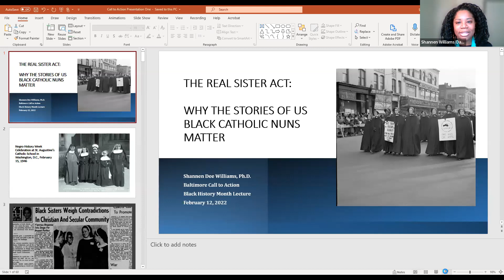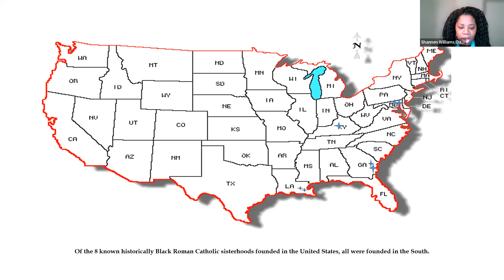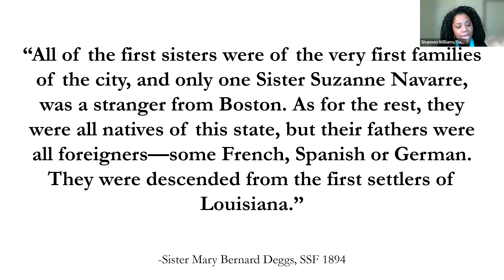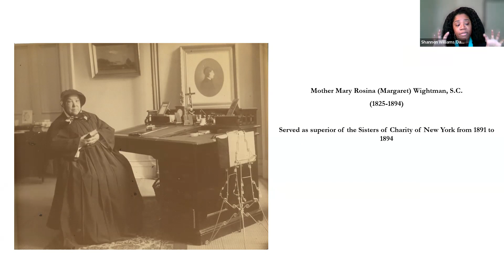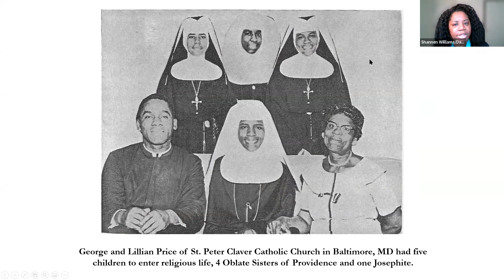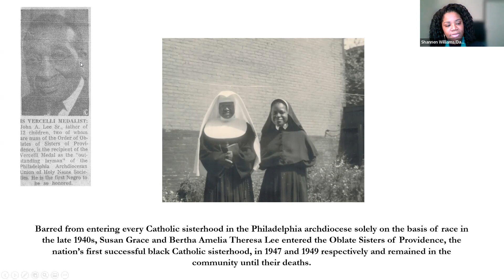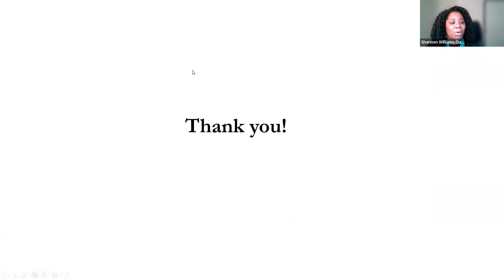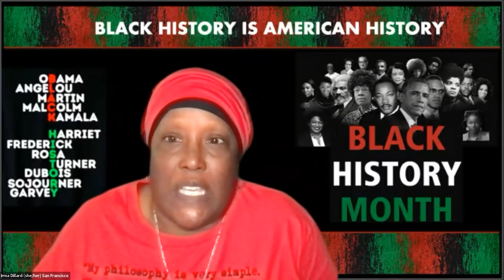Black History Virtual Celebration feat Shannen Dee Williams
Black History Virtual Celebration feat Shannen Dee Williams 2/12/22